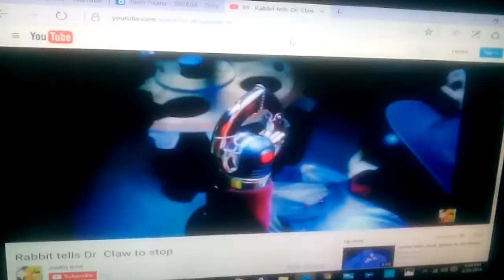Rabbit tells atlas stop